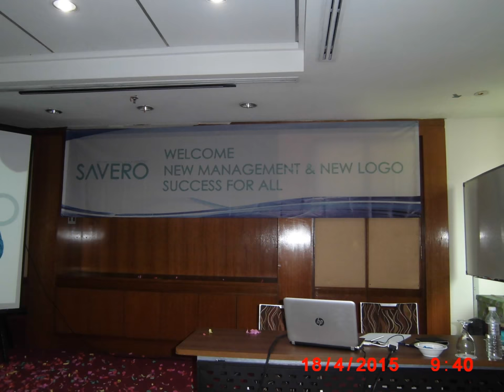Savero Indonesia Summit Meeting @Kuala Lumpur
Malaysia, April 2015